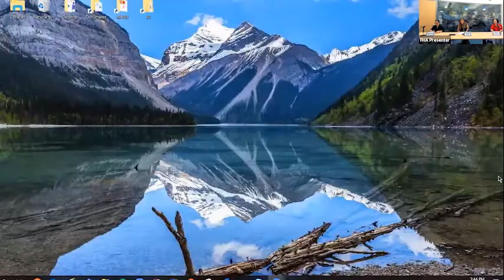Fraser Health vaccine information session - Vietnamese